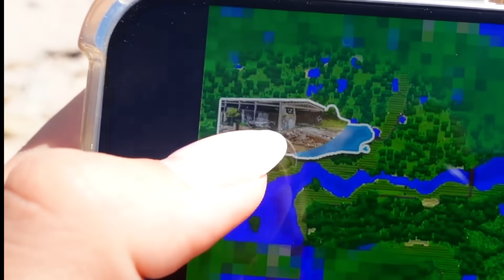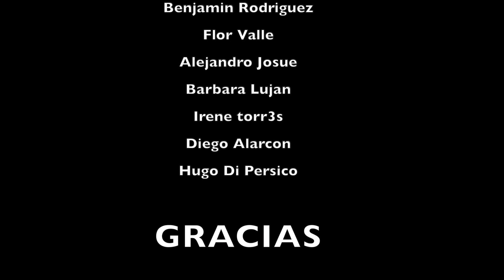MINECRAFT en LA VIDA REAL!! * ARES GOBIERNA el MUNDO de MINECRAFT * Capítulo-7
Nuevo episodio de MINECRAFT en LA VIDA REAL!!  Después de la discusión con Ares voy en busca de Paula pero un nuevo Enderman aparecerá para impedirnos avanzar. Mientras tanto Ares descubrirá el verdadero poder de su hacha